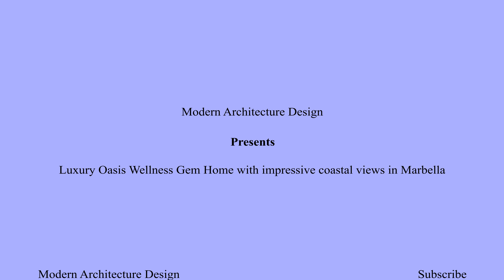Luxury Oasis Wellness Gem Home with impressive views in Marbella 4K | Modern Architecture Design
The Art of the True Luxury Living.

Real Estate Acquisition . Sale . Investment .
Consultancy . Promoting . Monitoring .
Personal Shoppers . Lifestyle Advisory .
Art curating .

We´re a truly selective boutique agency that works alongside property owners, Real Estate investors, Agencies, Lawyers, Architects, Interior designers, Art dealers, Artists, Concierges, Public administrators and Luxury goods providers.

✅𝗦𝗮𝗹𝗲 𝗔𝗴𝗲𝗻𝘁 & 𝗖𝗿𝗲𝗱𝗶𝘁 :

DELUXE MARBELLA